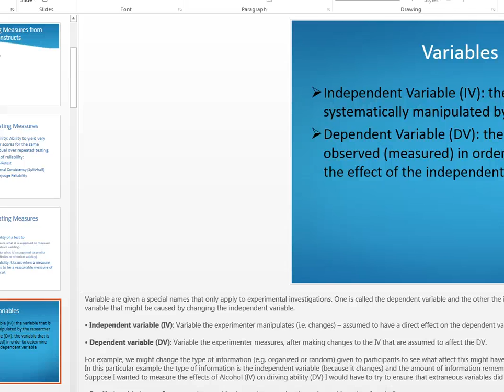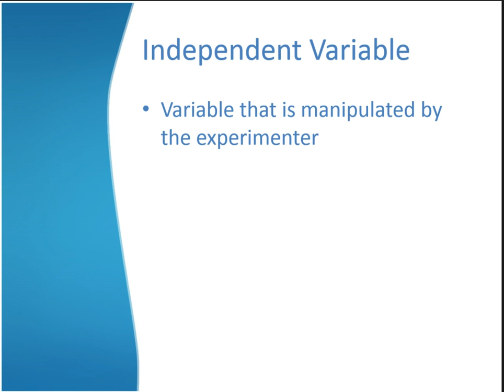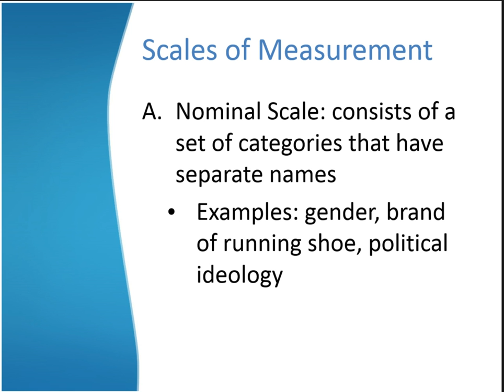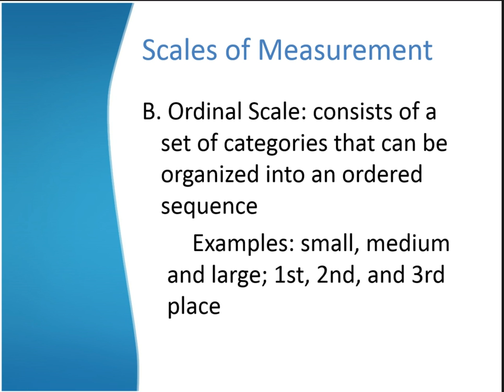Screencast by teltami from Screenr.com